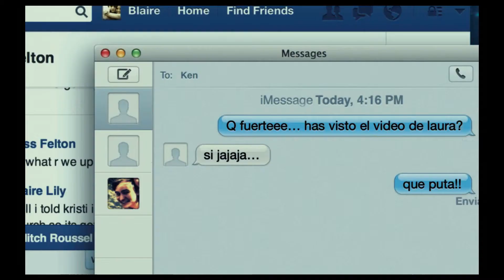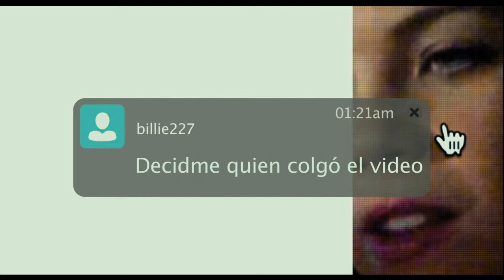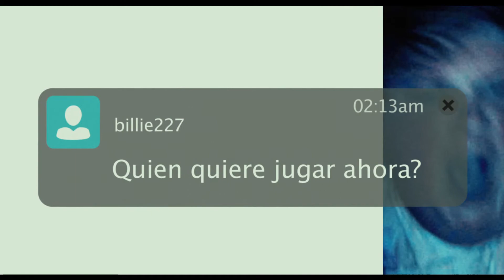Eliminado: Trailer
Trailer de "Eliminado" debut en el mundo del largometraje del director Levan Gabriadze y el guionista Nelson Greaves. "Eliminado" esta protagoniza por los hasta ahora desconocidos Heather Sossaman, Matthew Bohrer y Courtney Halverson.